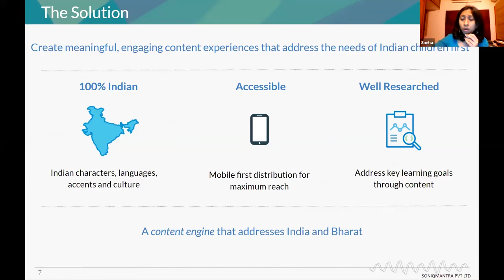Exploring Kutuki: What is Kutuki’s solution?